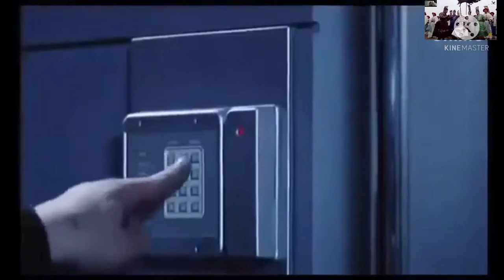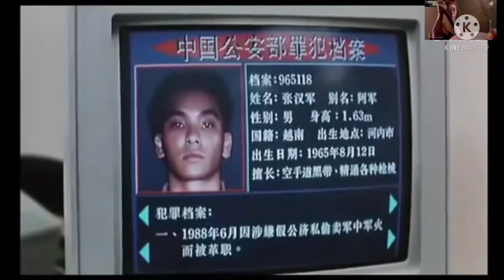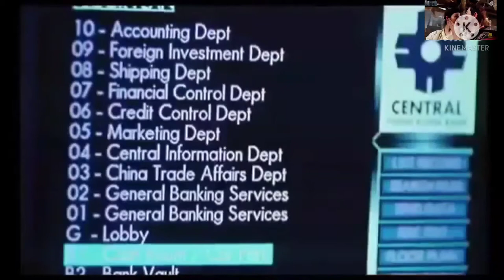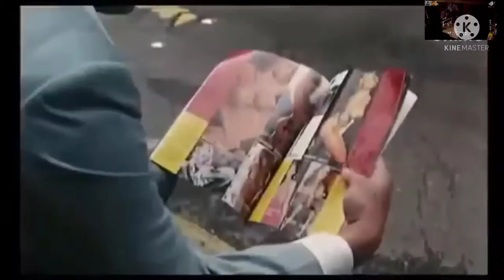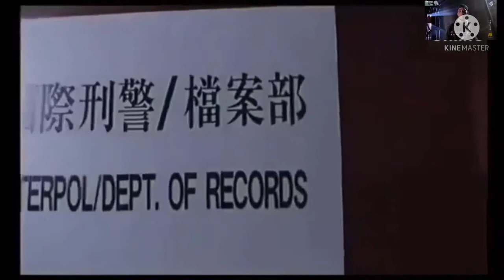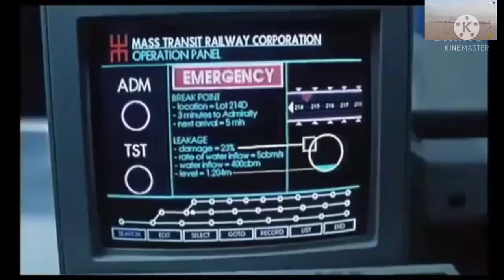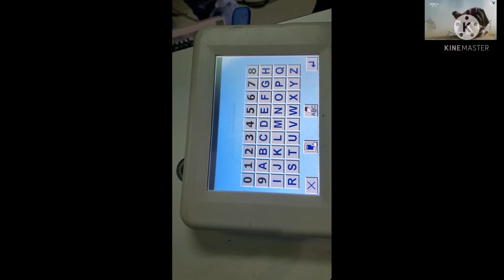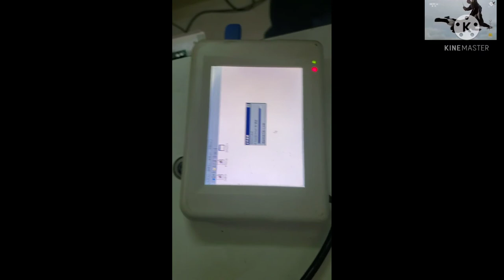ĐẶC CẢNH CHỐNG KHỦNG BỐ, Phim võ thuật trung quốc, thuyết minh lồng tiếng- TVBPhim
Kênh TVBPhim
- Các bạn hãy bấm đăng kí kênh và like để đón xem các bộ phim mới khi kênh đăng tải phim mới lên để không  bỏ qua bộ phim nào nhé
- kênh sẽ luôn đăng tải những bộ phim xưa hay lên
- võ thuật
- kiếm hiệp
- phim ma hài
- phim tình cảm
- phim ma kinh dị
- phim quái vật kinh dị
- phim ma cương thi kinh dị
- phim khoa học viễn tưởng
- chúc các bạn xem phim vui